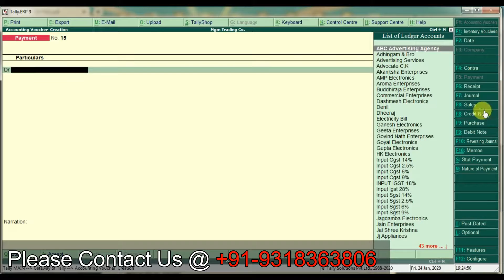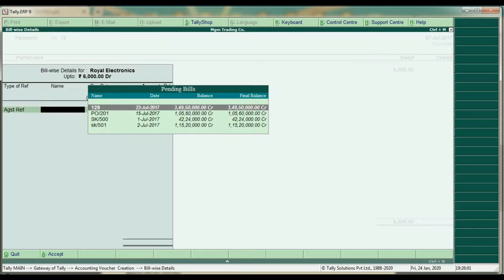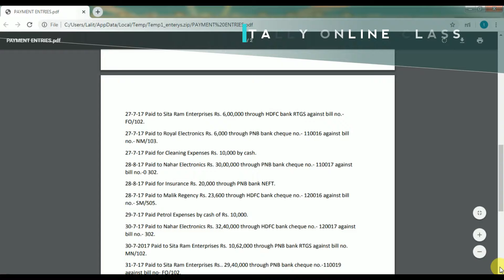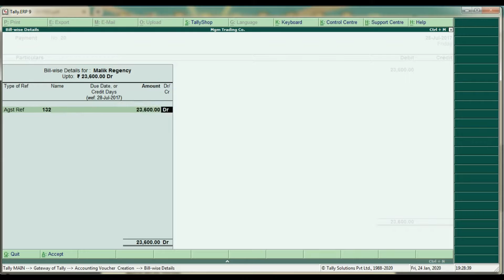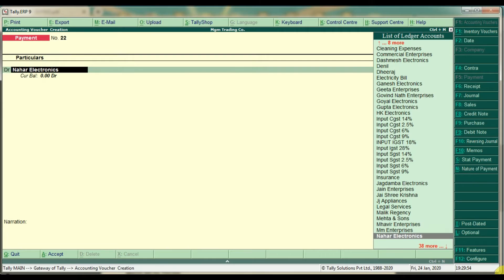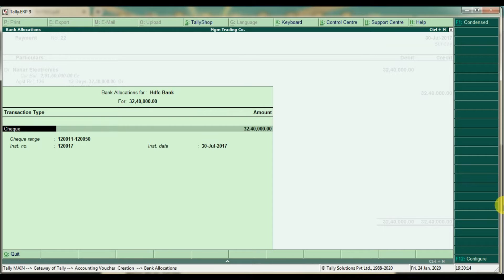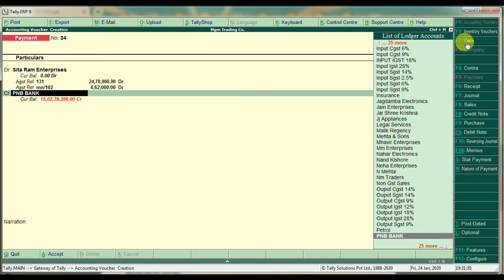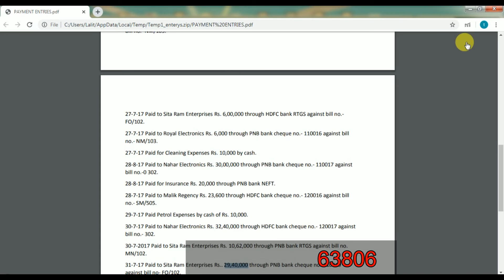Payment Entries||Tally Project||Part-18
Purchase Bills with GST
Previous Videos link of Tally Project: